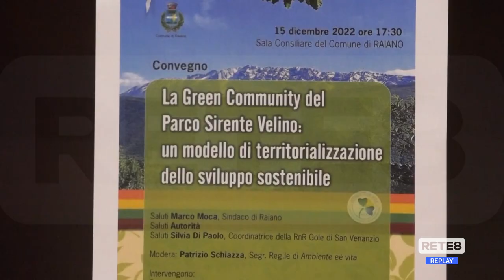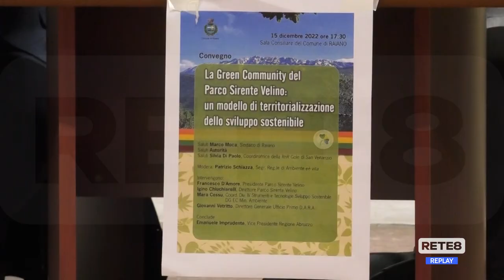Sirente Velino - Green Comunity e best practice